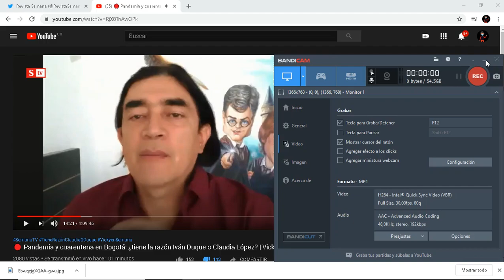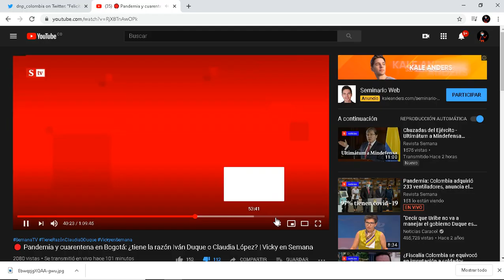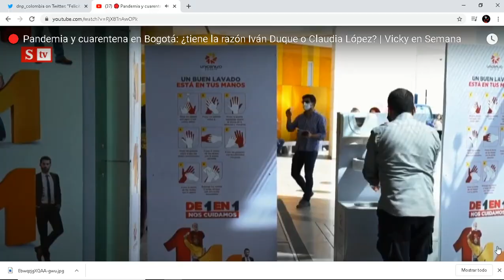Renta Básica: ¿Se necesita para poder quedarnos confinados y bajar el Pico de la Pandemia?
Wintor Informa